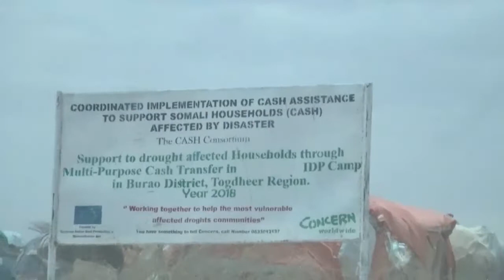Barakacayaasha kaamka Fadhfadhiisay oo Xaalad Adag Soo Food Saartay